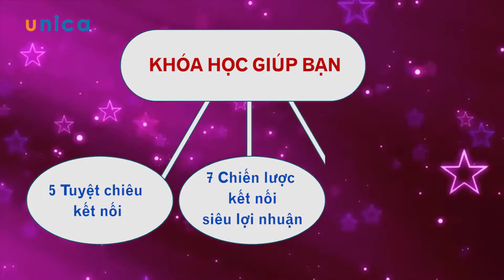Kết nối đúng người - Thay đổi vận mệnh | Trần Quang Thịnh✔️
Khóa học Kết nối đúng người - Thay đổi vận mệnh giúp bạn tạo mối quan hệ với bất kỳ ai, giúp bạn gây thiện cảm đồng thời xây dựng lòng tin với người khác, bên cạnh đó bạn sẽ được cung cung những bí quyết, chiến lược đỉnh cao nhằm tạo ra các mối quan hệ vàng. Đầu tư vào 1 mối quan hệ có thể thay đổi cuộc đời của bạn mãi mãi. Vì vậy hãy đang ký khóa học "Kết nối đúng người - Thay đổi vận mệnh" để thay đổi cuộc đời bạn.

Kênh Học viện online Unica ): là nơi giới thiệu các khóa học mới nhất cùng với giá ưu đãi đặc biệt từ Unica.

- Unica là nơi quy tụ đội ngũ giảng viên giàu kinh nghiệm và có uy tín trên cả nước, là các diễn giả, các chuyên gia,các doanh nhân có kinh nghiệm thực tế và khát khao chia sẻ những giá trị của họ tới các học viên Unica.

Rất hân hạnh được chào mừng các bạn ghé thăm.